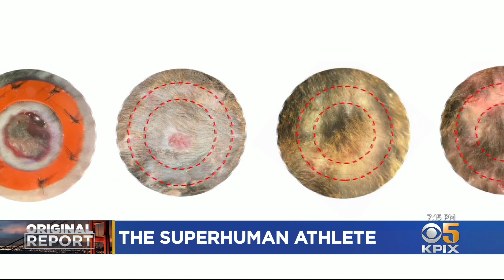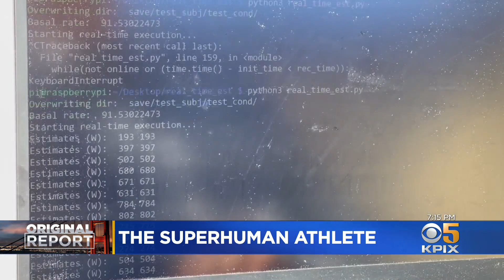Researchers at Stanford Use Tech to Boost Human Athletic Performance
Stanford scientists are using technology to unlock the secrets of human performance and overcome the body's weaknesses. Kiet Do reports. (7-29-21)